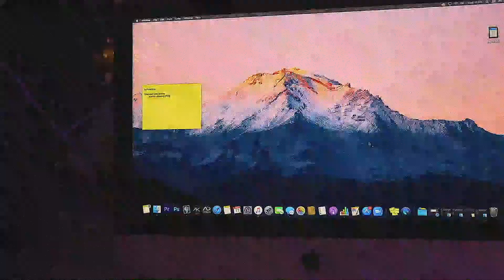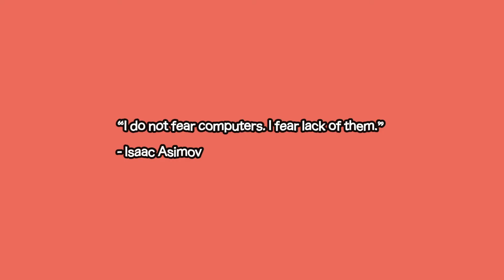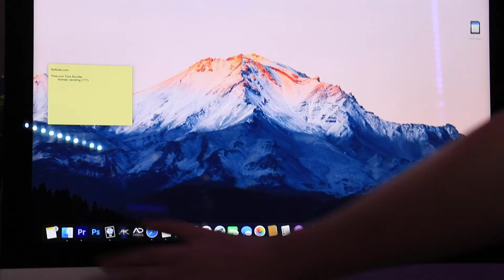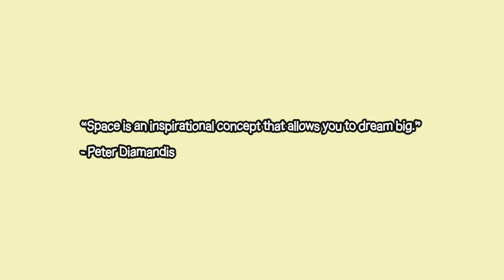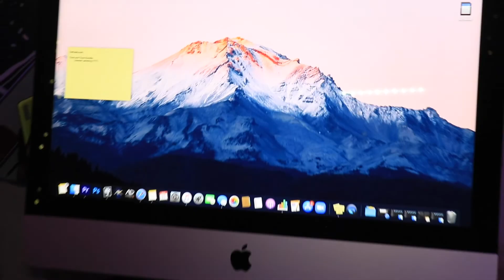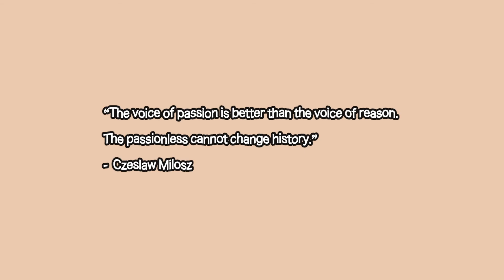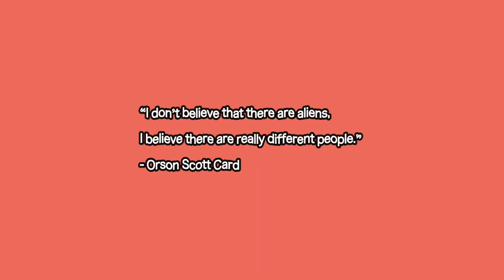Home Recording Studio TOUR 2020 (4/6)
as a 16 y.o. aspiring singer-songwriter, performer, and musician, I built my own home recording studio in my room with my own money. here is a TOUR OF MY HOME RECORDING STUDIO!

- VID4: you're watching it!

- VID5: coming on 11/17 :) be on the lookout.

fridays at 7pm, tuesdays at 11am.

            1, 132